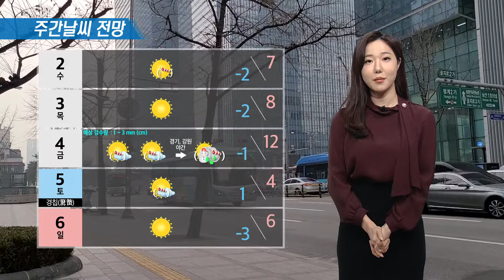2월 28일 작전기상